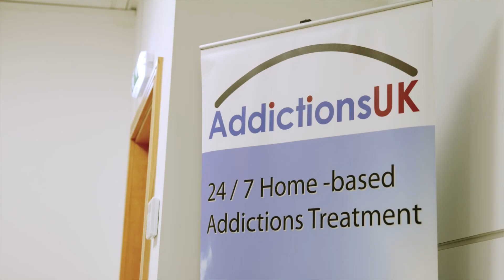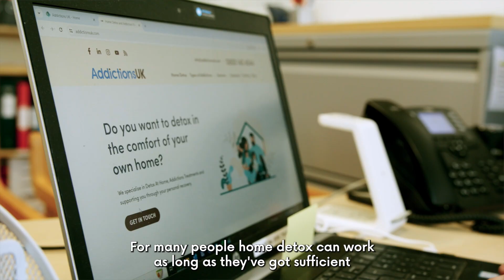Addictions UK - Detox Process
A look at the Addictions UK detox process